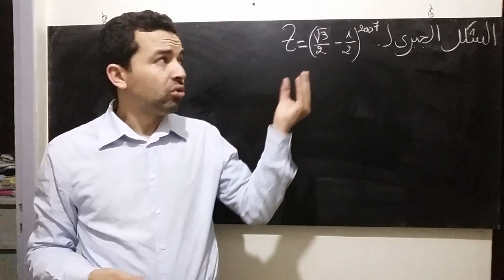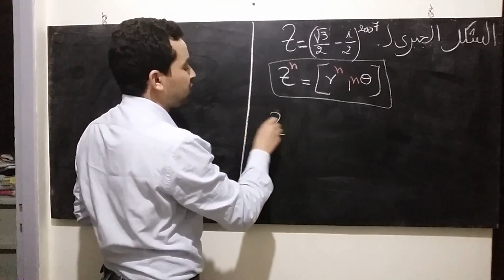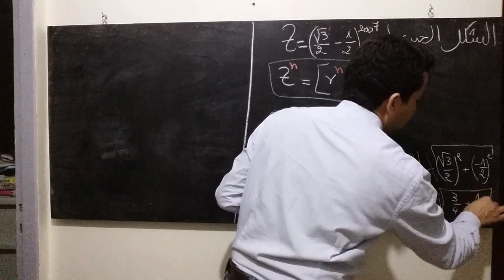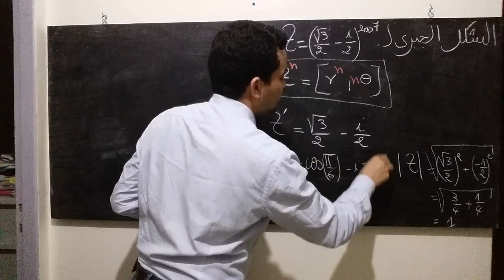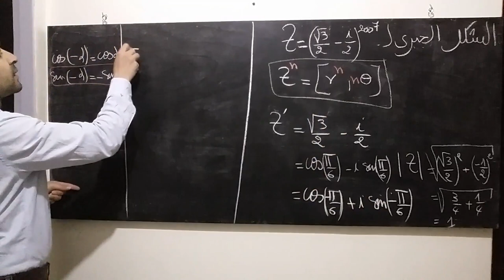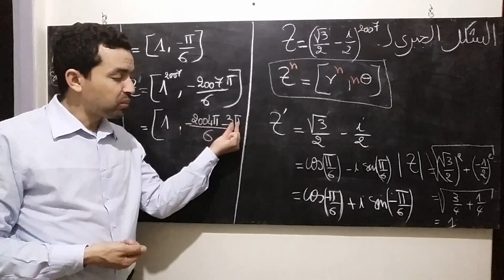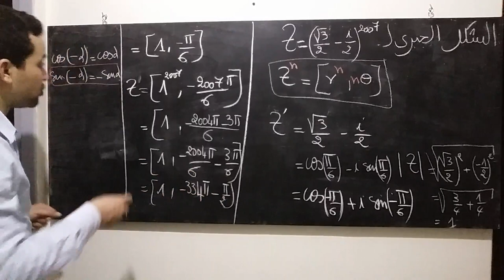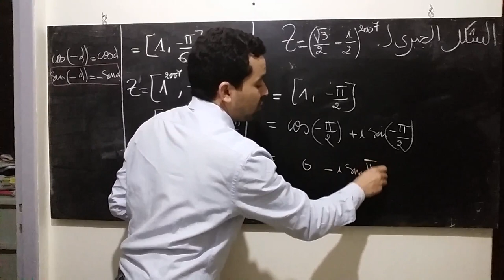الأعداد العقدية 3: طريقة تحديد الشكل الجبري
انضموا الى صفحتنا على الفايسبوك